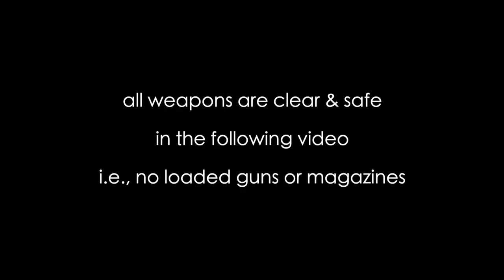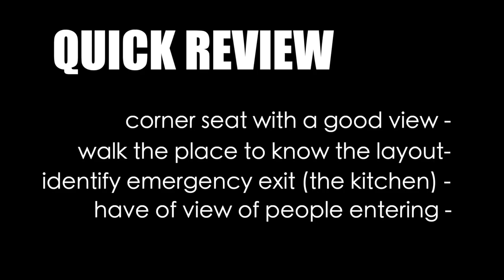AX PRO-TIP-TUESDAY - Fmr CIA on security for your family - gas pumps & restaurants - part 3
PRO-TIP TUESDAY: Former CIA operator shares tips on personal security detail (PSD) concepts applied to your family.

Part 2 is on some simple things you can do to determine if you are being followed (detecting vehicle surveillance).

The angles and exposure of street work is a geometrical horror show. Whether you're walking or driving, there is a lot of information to process when trying to safely move around an urban environment. This is why we spend a considerable amount of time making sure that it’s done right so we and our loved ones can get home safely.